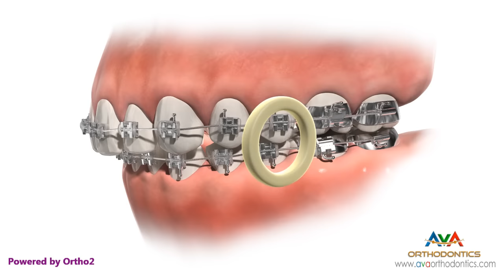Orthodontic Rubber Bands - If Not Worn As Instructed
orthodontic forces need to be continuously applied to the teeth in order to be effective. If rubber band is not worn as instructed teeth constantly rellaps to their original place.